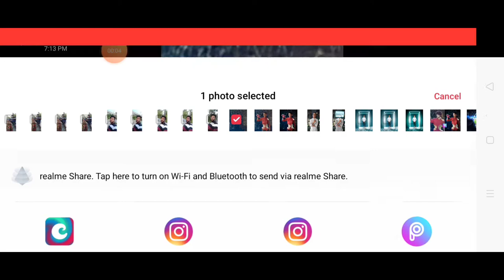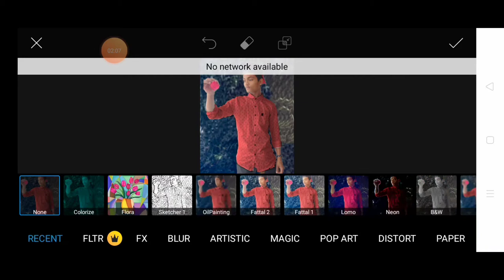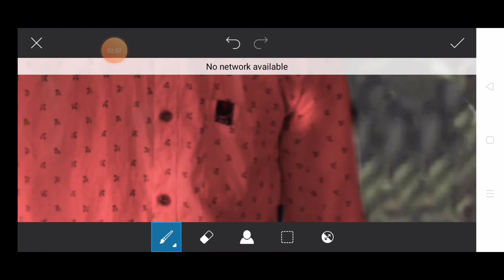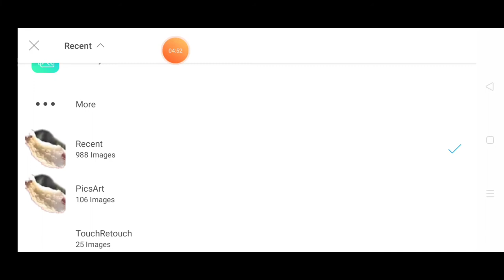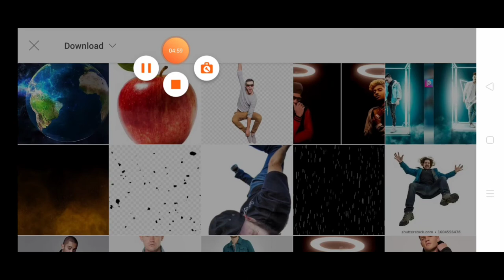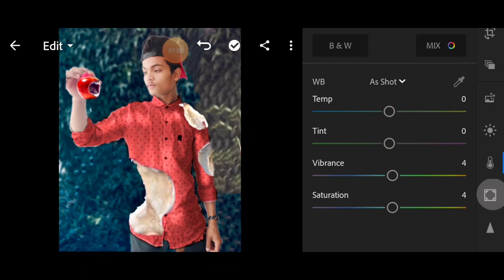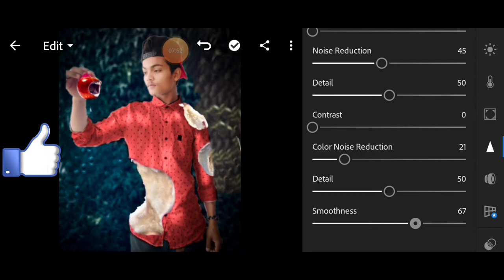Picsart apple bites manipulation photo editing!!!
Hello
Whats up guys my name is Roshan Raj and you are watching edits army so without wasting your time